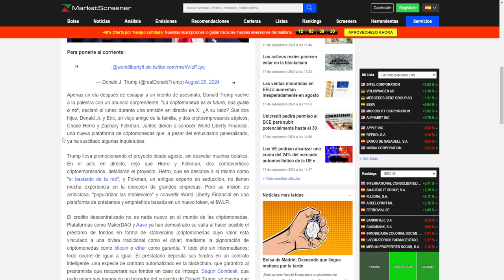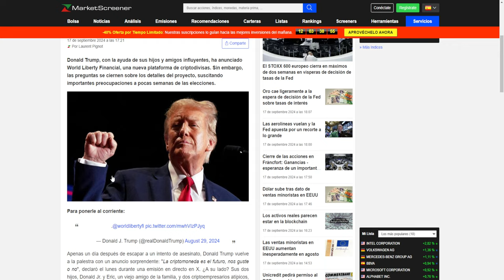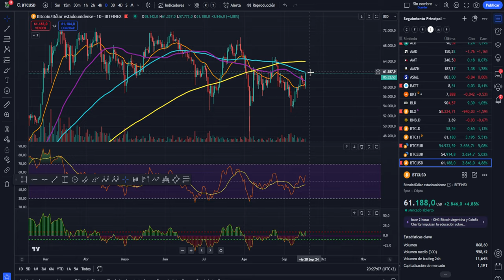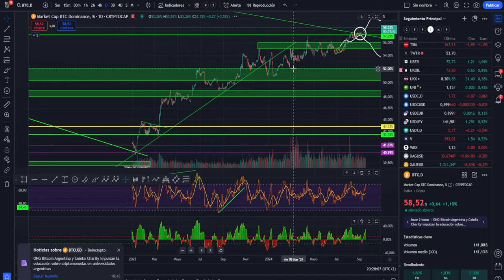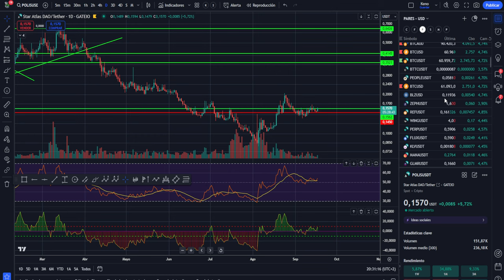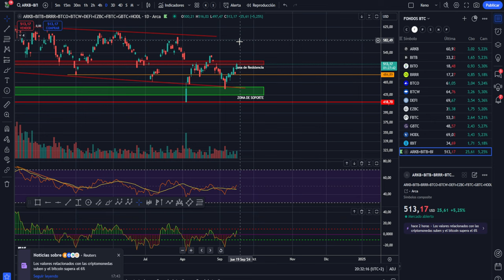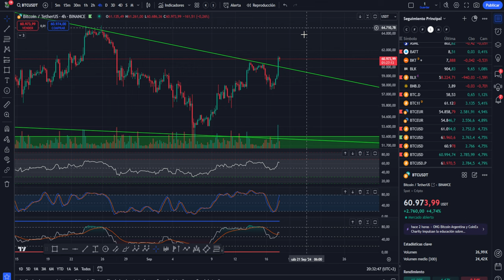💥💵 BITCOIN PUEDE REGRESAR A 50k ESTE MES! WORLD LIBERTY FINANCIAL! 💵💵💵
0:00:00 Presentación
0:01:20 bitcoin PUEDE REGRESAR A 50k
0:02:37 WORLD LIBERTY FINANCIAL
0:05:06 Análisis de bitcoin y altcoins